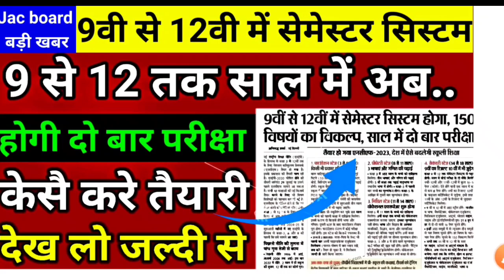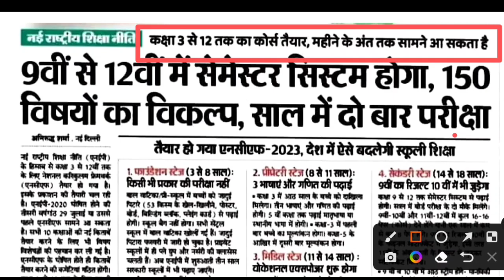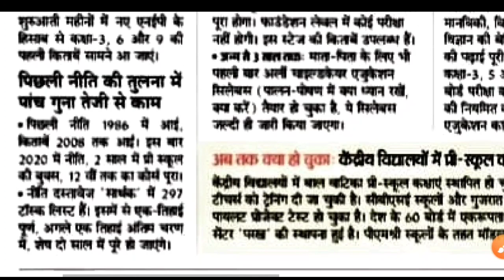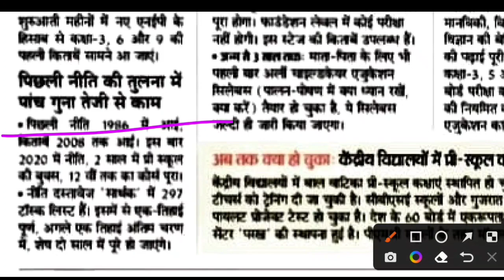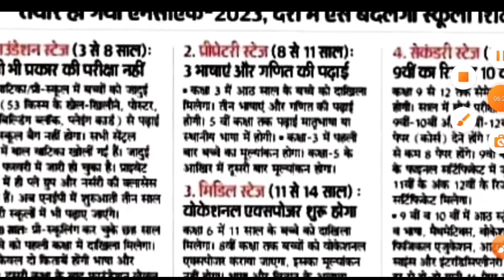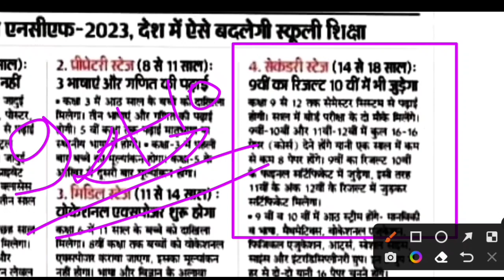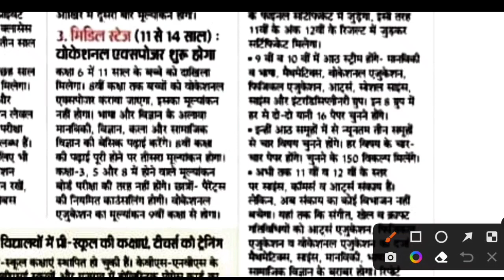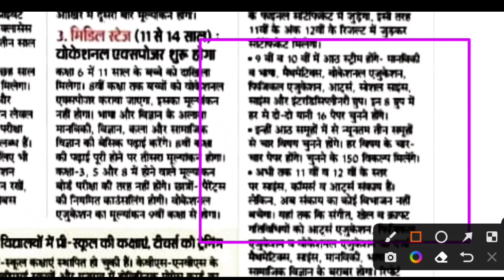जैक बोर्ड कक्षा 9वीं से 12वीं मैं सेमेस्टर सिस्टम से परीक्षा ll अब देना होगा साल में 2 बार परीक्षा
जैक बोर्ड कक्षा 9वीं से 12वीं मैं सेमेस्टर सिस्टम से परीक्षा अब देना होगा साल में 2 बार परीक्षा

 jac board class 12 new update
, jharkhand board class 12 update,